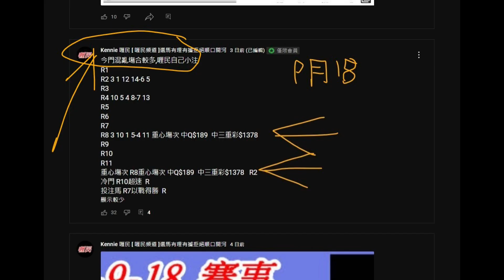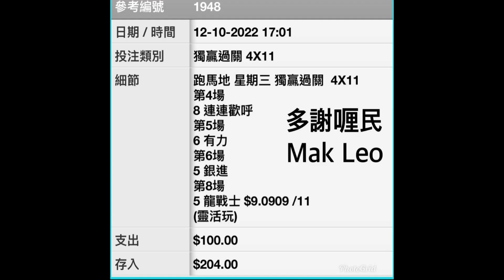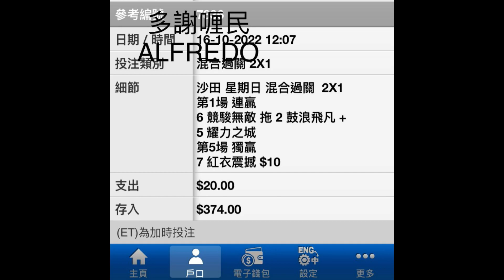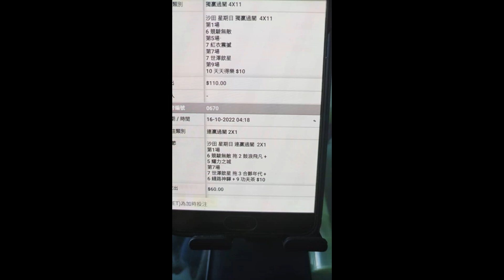【賽馬貼士】10月16日賽事 喱民頻道開心share 發揮 [ 互助精神 ] ,,,, 賽馬 喱民 kennie喱民#(市井喱民)